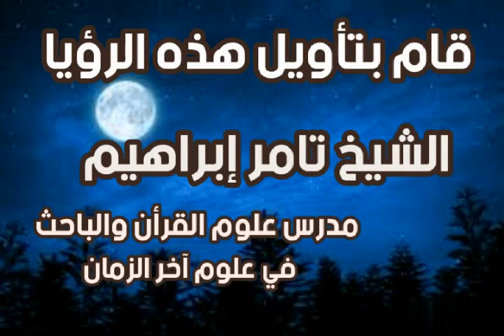رؤيا مسائية عن المهدي ،، في منتهي الخطورة ،، جاءتني منذ ساعات والرائي من القدس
# رؤيا جديدة للمهدي # تأويل رؤيا المهدي للشيخ تامر إبراهيم - قناة معلومات أسرار آخر الزمان